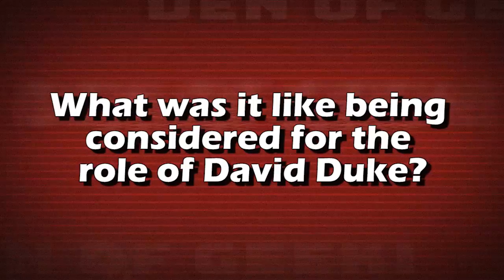Topher Grace's Challenge of Playing David Duke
How does one go about playing David Duke in a movie? Topher Grace shares his experience working with Spike Lee and becoming the evil role in BlacKkKlansman.